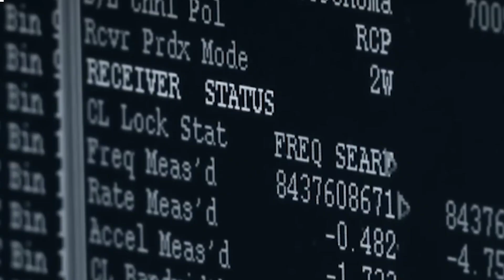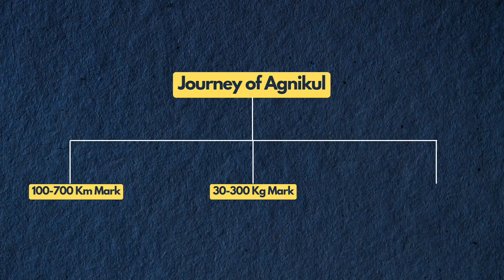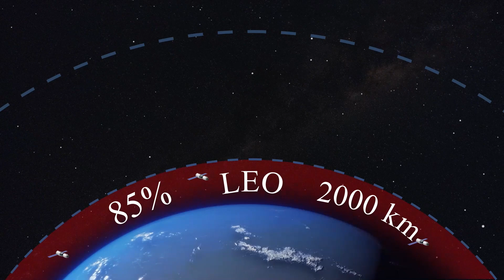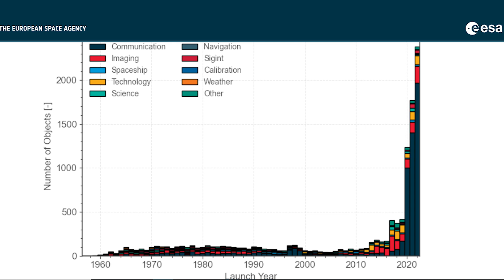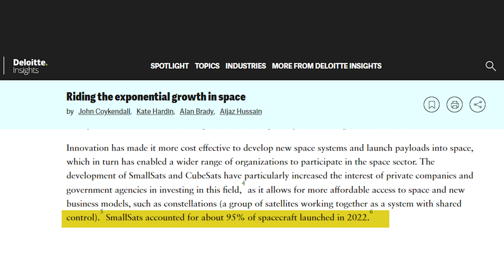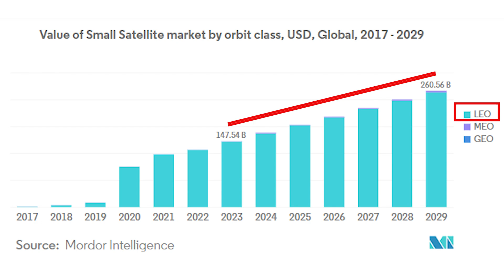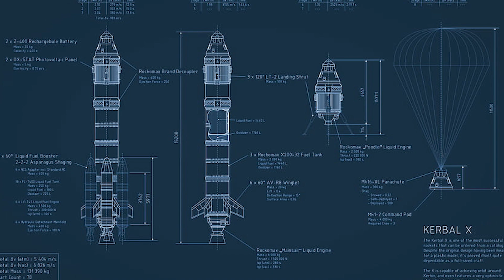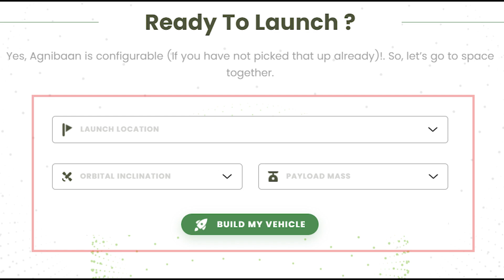Can Agnikul Become Next ISRO of India?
In this video, we will talk about the dynamics and the economics of the Space Industry and how Agnikul: An Indian Space Startup can help leverage the dominance of India in the Global Space Industry.

Space is not a elite's club anymore. Its a platform which impacts every normal individual on a daily basis. Be it better communication, better innovation and technology, better security and everything which can support the prosperity of future generation.

When that is the case, most of the advancing nations are gearing up to innovate, capture and become the key player of the market. The untold Space race has begun. Though, India as a very significant player in the Space Industry is completely relied on ISRO for the development of Indian Space industry. This might not be a good sign for future innovation and competition  . As a result Indian government has allowed and created facilities for Non Government Entities to enter Indian Space Industry through their Indian Space Policy 2023.

Agnikul is one of the first few startups of the industry which seems to have a very promising future. So, in this video, we have discussed in depth about the Agnikul's core strategy and these strategies are solving the core problems of the Industry.

About "The Bokaro Project" :
Bokaro is a very small town in the state of Jharkhand. Creator's Hometown, hence the name. The Bokaro Project visions to facilitate small entrepreneurs through right knowledge.

Resources Collected for the Case Study :
European Space Agency Website
NASA Website
Agnikul Website
Indian Space Policy 2023 Document